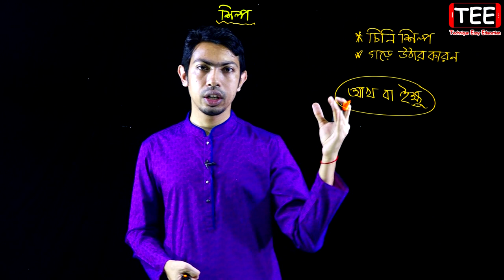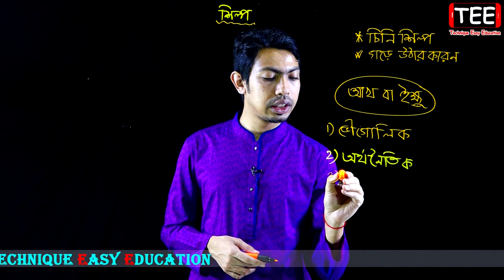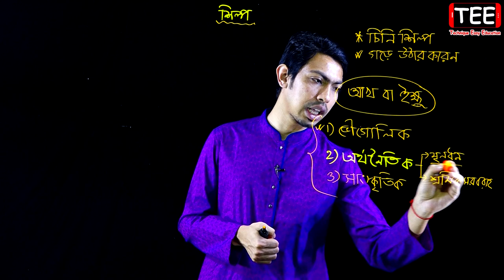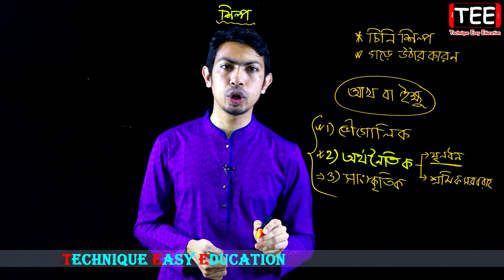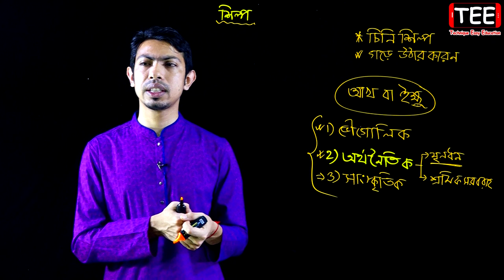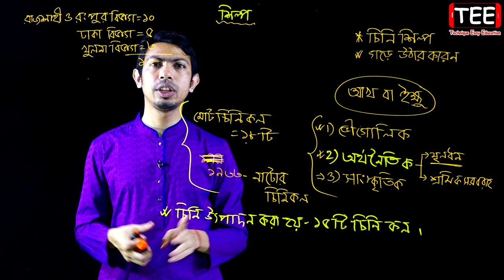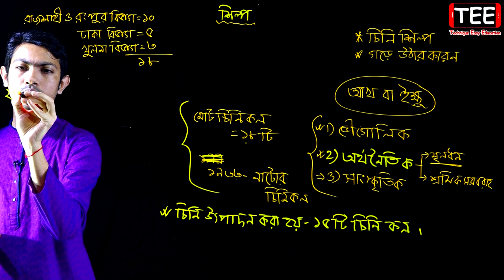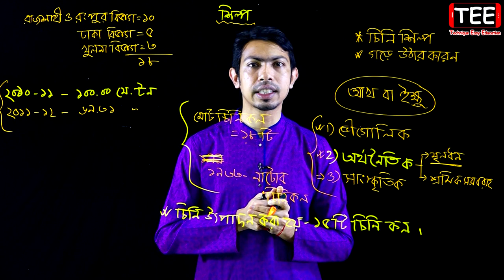চিনি শিল্প || গড়ে উঠার কারণ || HSC Geography 2nd Paper Chapter 6 (Part-4) ভূগোল ২য় পত্র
চিনি শিল্প-গড়ে উঠার কারণ
৬ষ্ঠ অধ্যায়-শিল্প